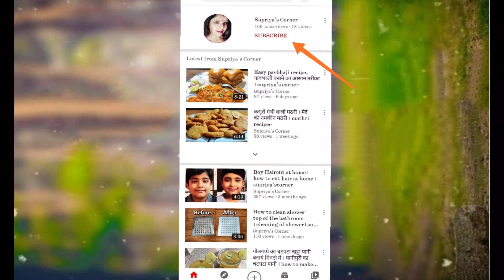सिंघाड़े के आटे और आलू की कचौड़ी/ vrat ki puri /vrat special